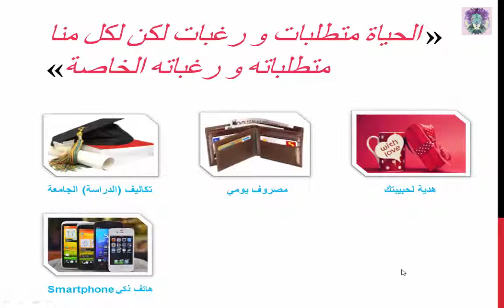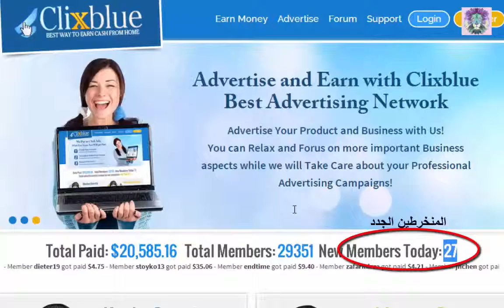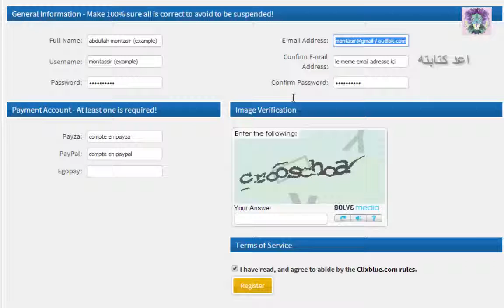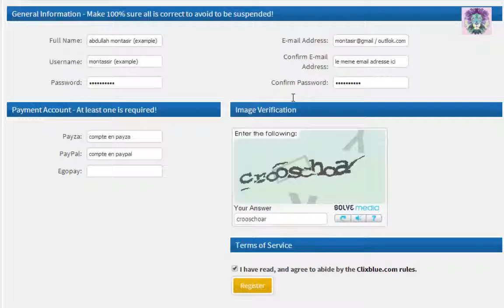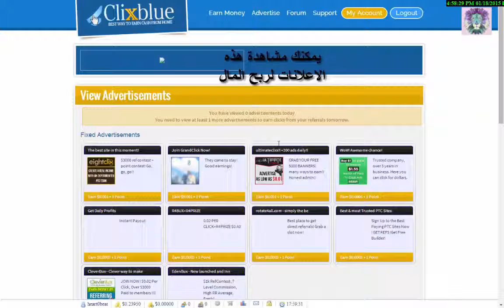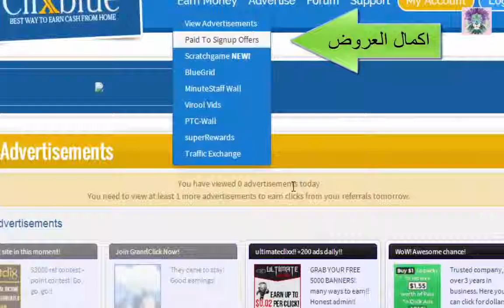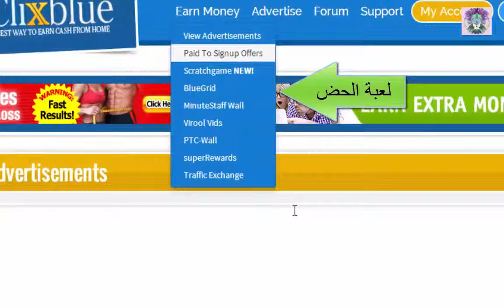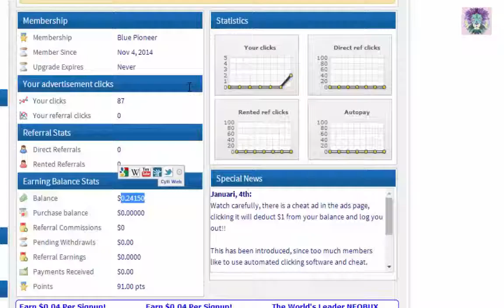ربح المال 11 $ يوميا سهل و متوفر للجميع 2015